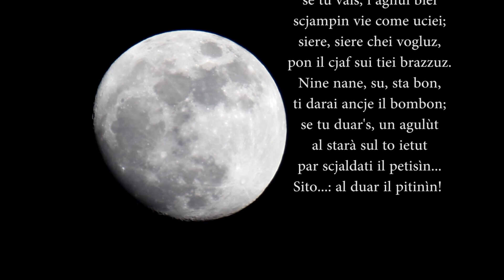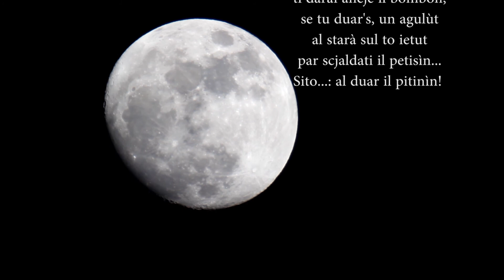FAS LA NANE IL MIO NININ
Fas la nane il miò ninìn,
siere i voi e sta cidìn;
se tu tasis, i agnolùz
vegnin iù dal cil turchìn
a puartati un biel pipìn.
Fas la nane bambinùt,
siere i voi, sta cuietut;
se tu vais, i agnui biei
scjampin vie come uciei;
siere, siere chei vogluz,
pon il cjaf sui tiei brazzuz.
Nine nane, su, sta bon,
ti darai ancje il bombon;
se tu duar's, un agnulùt
al starà sul to ietut
par scjaldati il petisìn...
Sito...: al duar il pitinìn!